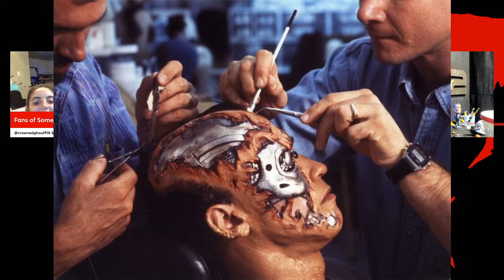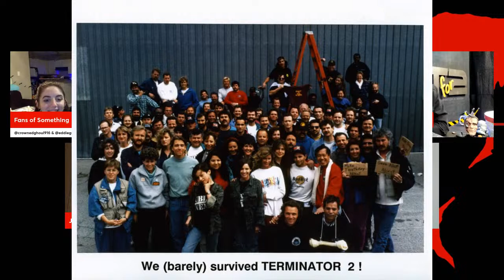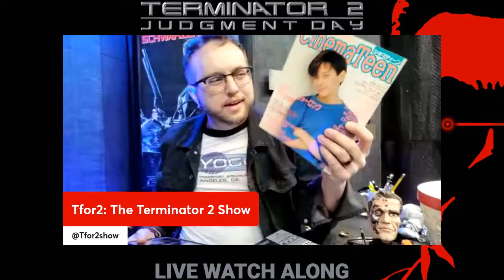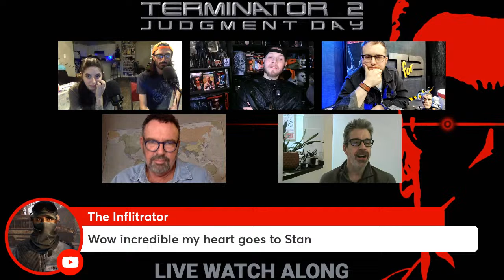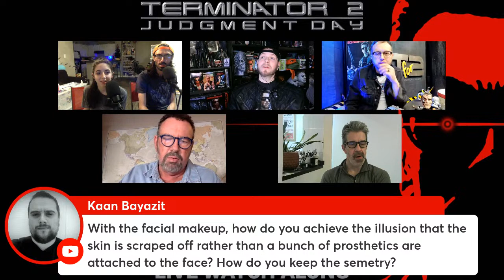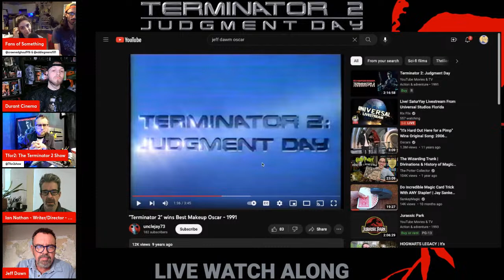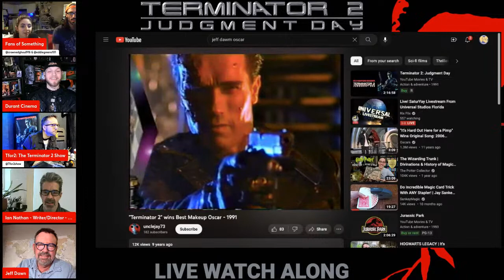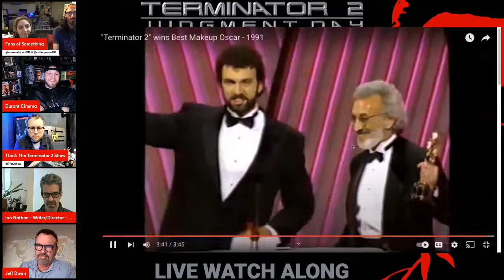TERMINATOR 2: JUDGMENT DAY - Live Watch Along w. Jeff Dawn, OSCAR-WINNING MAKEUP ARTIST ON T2!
For T2... we wanted to go ALL OUT.

Fans of Something is beyond proud to present Oscar-winning makeup artist Jeff Dawn, Old John Connor actor Michael Edwards, film writer Ian Nathan, @Tfor2show & @durantcinema7345 for this extra special live watch along of James Cameron's 1991 masterpiece, Terminator 2: Judgment Day!

Featuring a special video appearance by Arnold Schwarzenegger's stunt double from 1984 to 1996, Peter Kent!